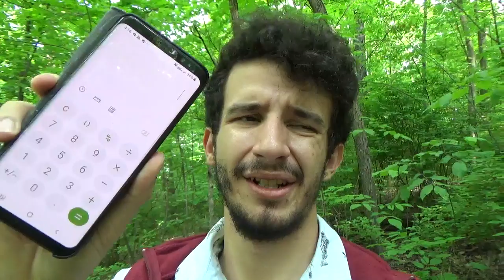Mental Math Struggles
It is easy to keep numbers in line with a pen and paper. But I went into the woods to do some easy operations and well, here we are